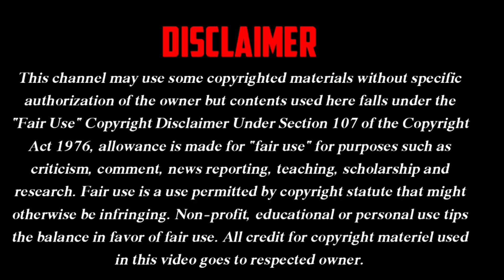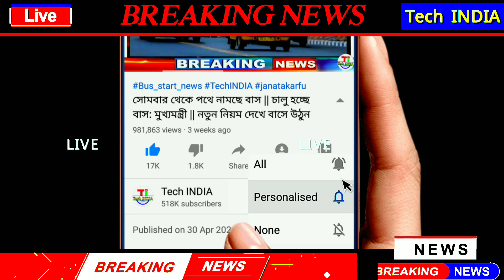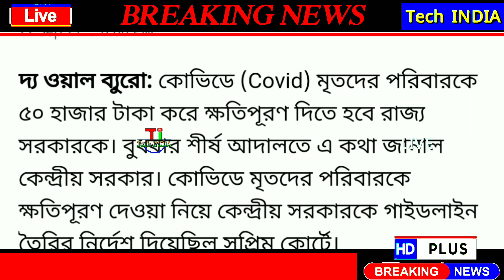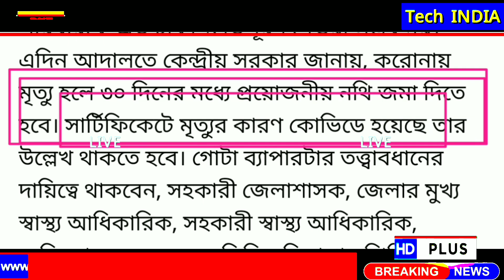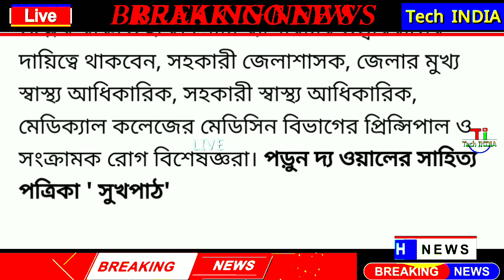সুপ্রিম কোর্টের ঘোষণায় 4 লাখ টাকার পরিবর্তে দেওয়া হবে 50 হাজার টাকা | সারা দেশের মানুষ পাবেন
Tech INDIA
Tech India
Tech India YouTube Channel
Breaking News